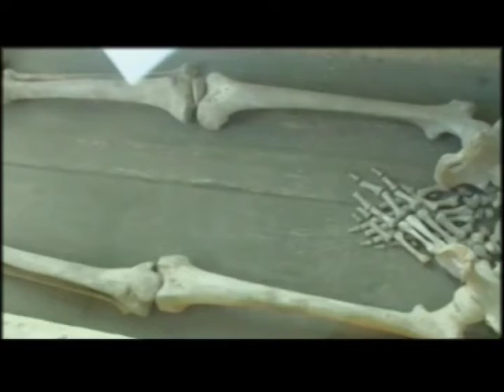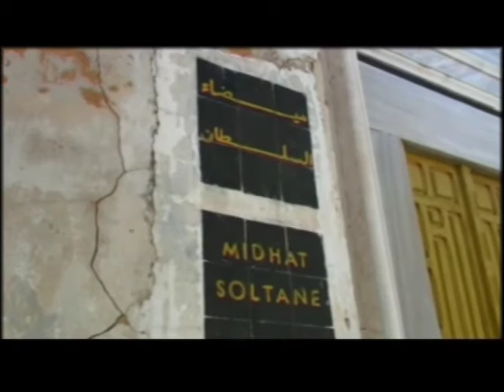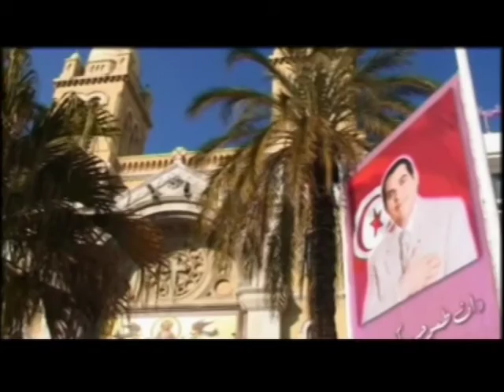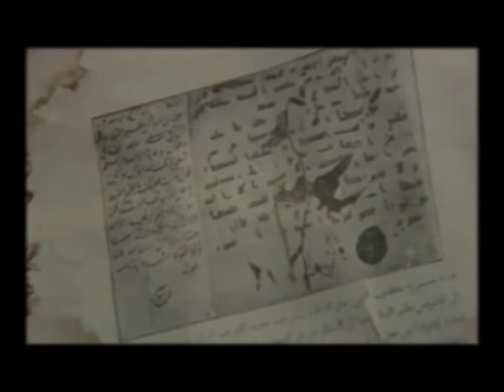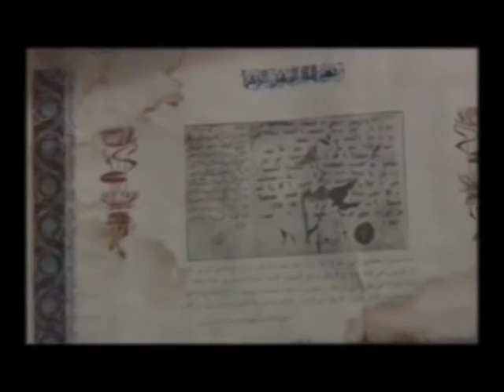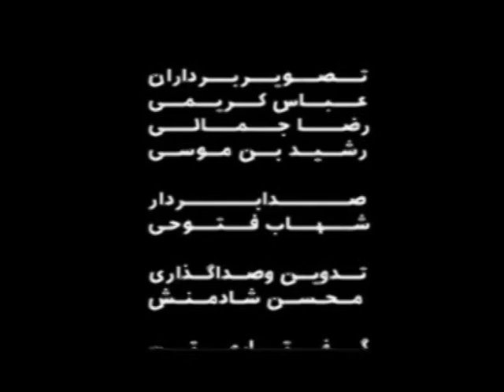travel to Tunisia